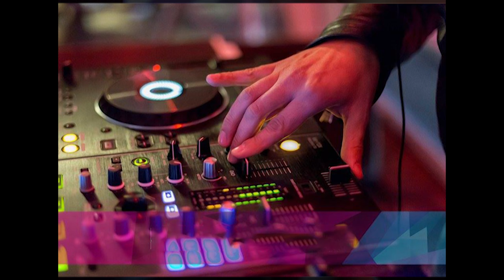Hit Mania 2017 - Mirko Alimenti feat. Nuelle - Ma Baby -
"MA BABY" -  Mirko Alimenti feat. Nuelle
 Lyrics by: Manuela Di Benedetto
 Composed by: Mirko Alimenti - Manuela Di Benedetto

Included in the "HIT MANIA 2017" Compilation
  CD 2 - CLUB VERSION - Track n.02
Available in every music store and on line

*Photos: Maurizio Mattia, Claudio Micali, Simone Sanchioni